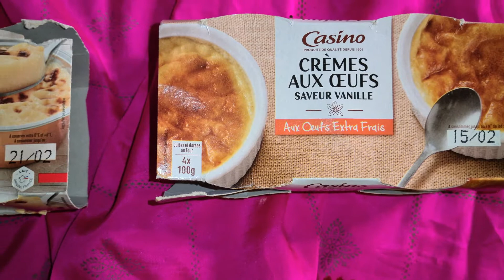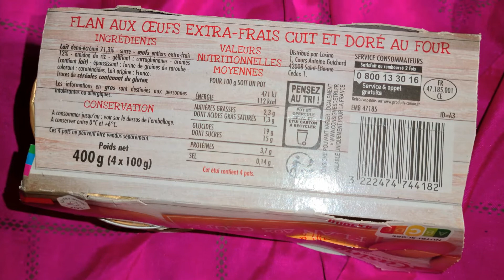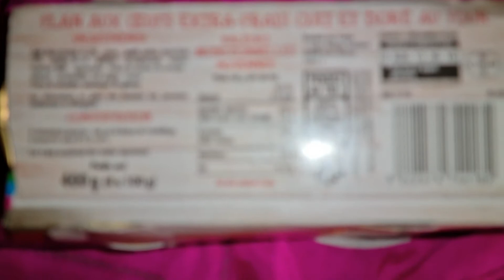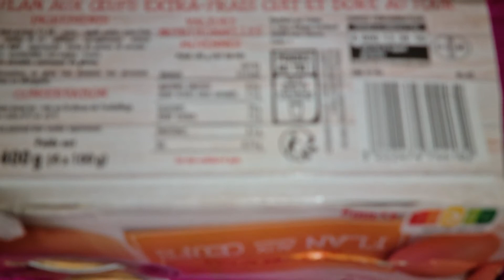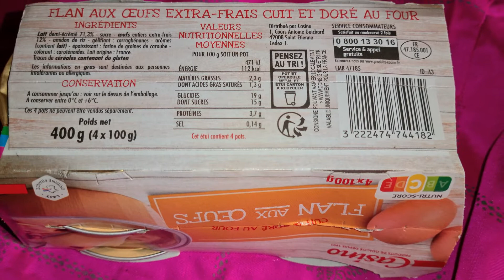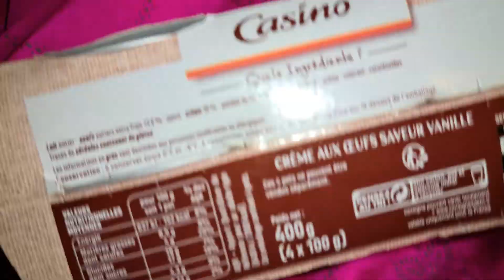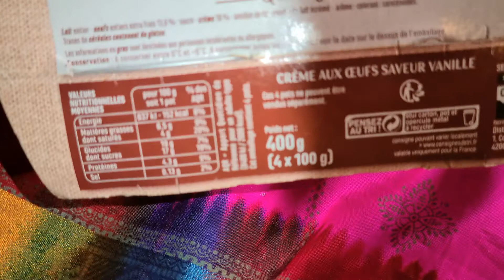CREME AUX OEUFS VS FLAN AUX OEUFS : ON CHOISIT QUOI ?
Hello mes Lovers,

Un nouveau format de vidéo qui j'espère va vous plaire.
Une bataille entre la crème aux oeufs et le flan aux oeufs, qui des deux fera chavirer mon coeur ?
Et vous, quel sera votre choix ?

LIKEZ
COMMMENTEZ
PARTAGEZ

Plein de bisous à vous.